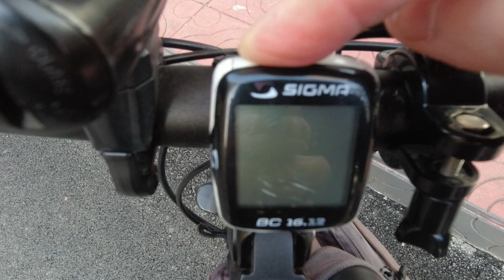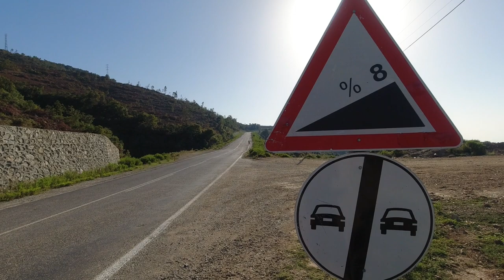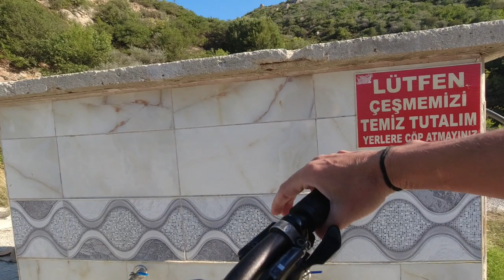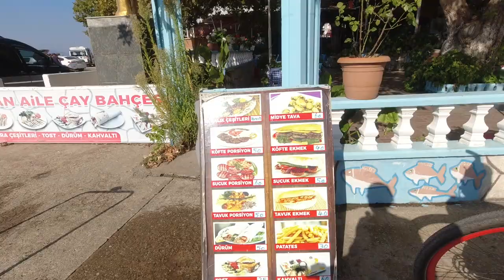Armutlu Yarımadası Bisiklet Turu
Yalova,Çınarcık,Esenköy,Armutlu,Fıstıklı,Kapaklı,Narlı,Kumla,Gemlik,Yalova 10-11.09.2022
Bu coğrafyada birçok defa benzer veya farklı rotalar yaptığımız turdan görüntülerle kendimize hatıra oluşturduk,
Fıstıklı-Narlı arası bu rotanın görülmeye değer en güzel kısmı...

Armutlu Yarımadası, Marmara Denizinin doğusunda, İzmit Körfezi ile Gemlik Körfezinin arasında uzanır.
Yarımadanın oluşumuna Kuzey Anadolu Fay Hattı neden olmuştur. Samanlı Dağlarının doğusunda iki kola ayrılan fay hattı kuzeyde ve güneyde çek-ayır alanlarında çukurlar oluşturmuştur.İzmit Körfezi, Gemlik Körfezi, İznik Gölü, Sapanca Gölü bu çukurların sularla dolmasıyla oluşmuştur. (Wikipedia)

00:00 Başlangıç,
00:28 Yalova Çınarcık Arası,
00:50 Çınarcık Esenköy Arası,
01:46 Esenköy Armutlu Arası,
03:55 Armutlu Fıstıklı Arası,
04:44 Fıstıklı,
06:05 Fıstıklı Kapaklı Arası,
10:30 Kapaklı Narlı Arası,
12:33 Narlı Kumla Arası,
14:16 Gemlik Yalova Yolu,
14:31 Bitiş,